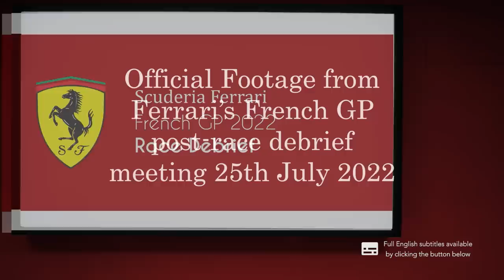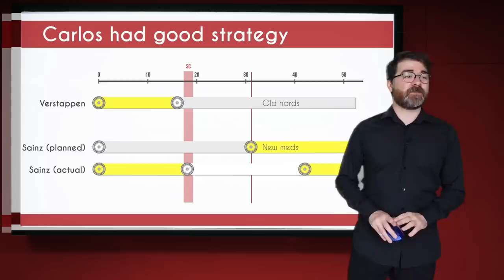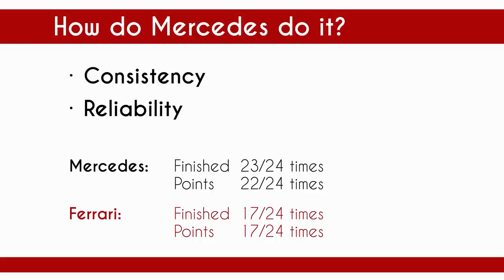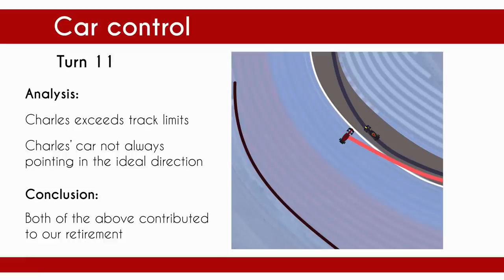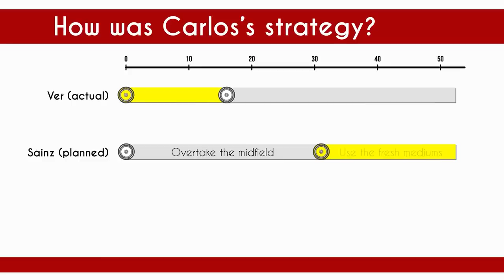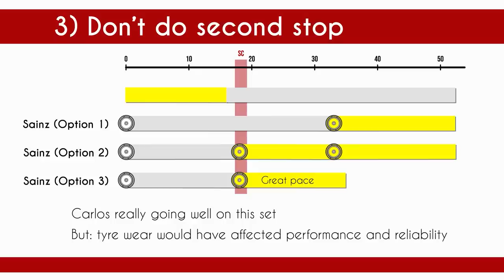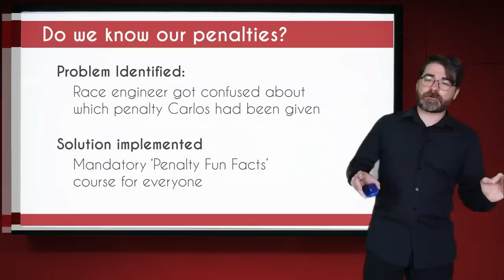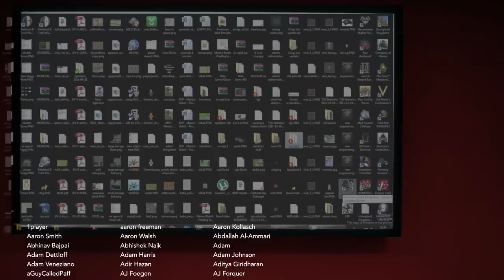French GP – Ferrari's Post Race Debrief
I have obtained exclusive footage from Meeting Room D at Maranello to bring you their first ever post-race team debrief, following the French GP. I think you'll find it incredibly insightful.